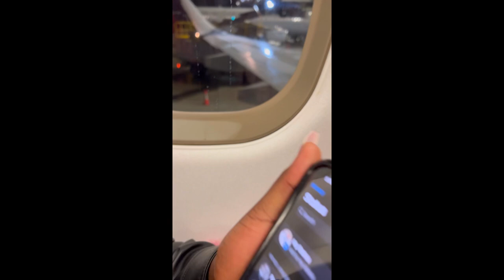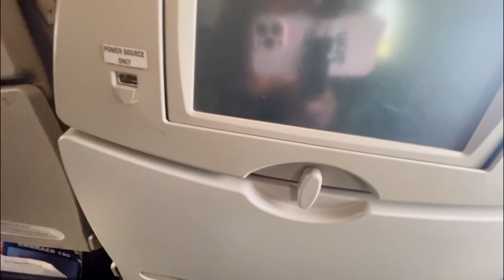Travel from Home Sweden France kenya till Burundi Bujumbura international Airport